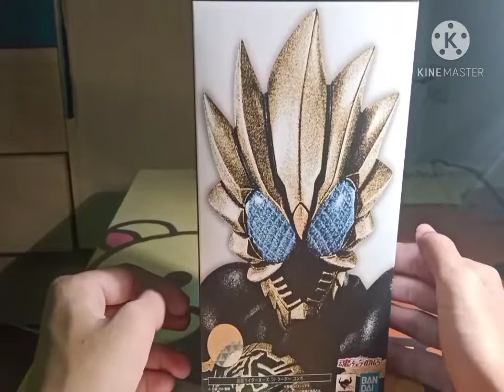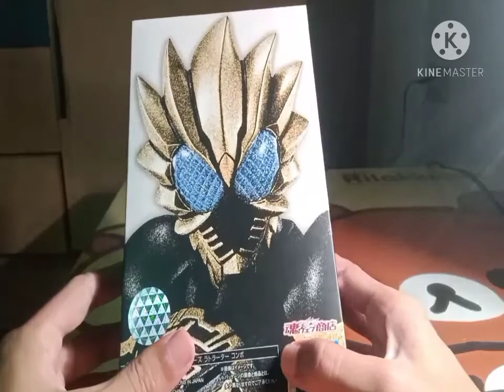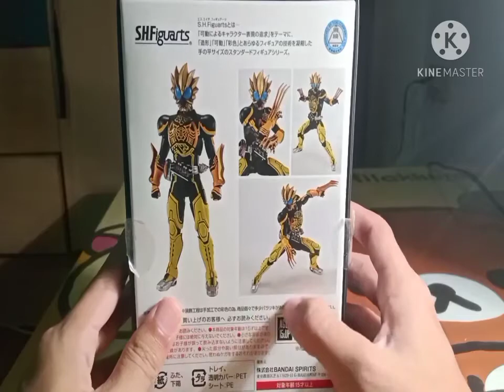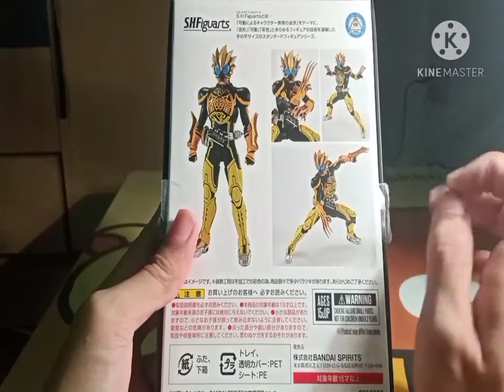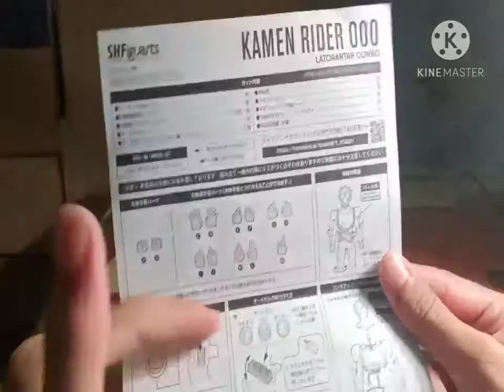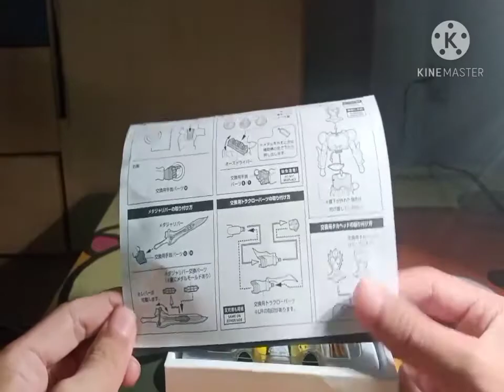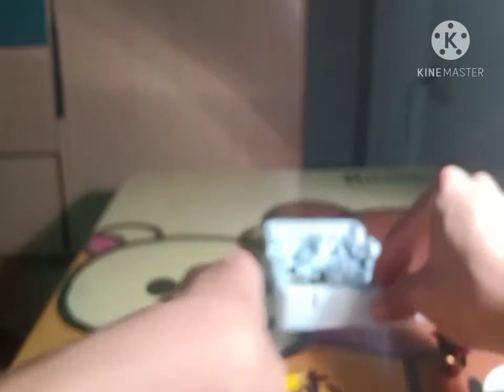รีวิว shf kamen rider ooo Latorartar